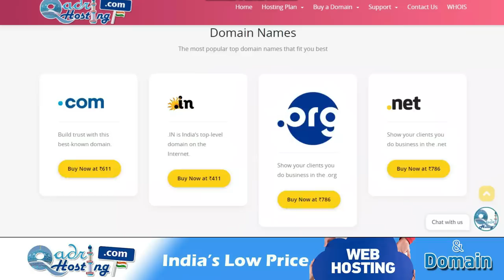Kya Wahabi Me 5 Hi Kafir Hain? | Wahabi Ka Zibah | Wahabi Se Nikah | Allama Syed Madani Miyan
(NEWS & Update) 📰 📅⏰
Upcoming Videos & Live Timing
Sikander Warsi about madami Miya
SMS Warsi about madni miyan par aitraz ka jawab
Kya madani Miya ne ghalat bayan diya
Kya Wahabi Me 5 Hi Kafir Hain ?
Wahabi Ka Zibah
Wahabi Se Nikah
Allama Syed Madani Miyan
Kya deobandi me Sirf 5 log hi kafir hai
sunni vs sunni
barelvi Kon hai
Kya madni miya ne ghalat masla bayan kiya hai
madni miya aur wahabi ko kafir Kehna
Kya har wahabi kafir hai
ikhtilafi masail
सय्यद मदनी मियां
मदनी मियां साहब के मसअले की वज़ाहत
سید مدنی میاں
مدنی میاں صاحب کے مسٔلے کی وضاحت